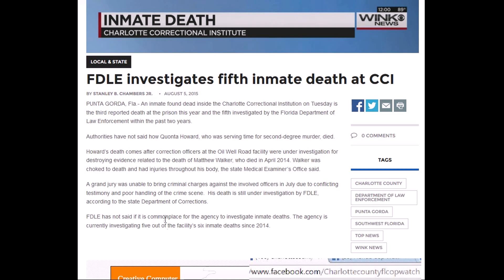FDLE investigates fifth inmate death at CHARLOTTE COUNTY,FLORIDA JAIL PRISON